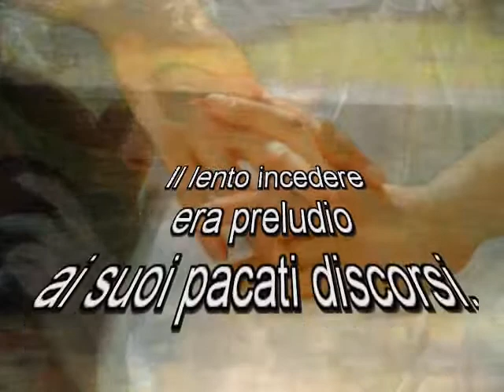Pierluigi Branca " Nonna"